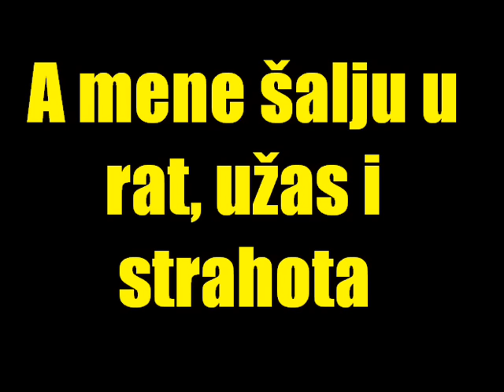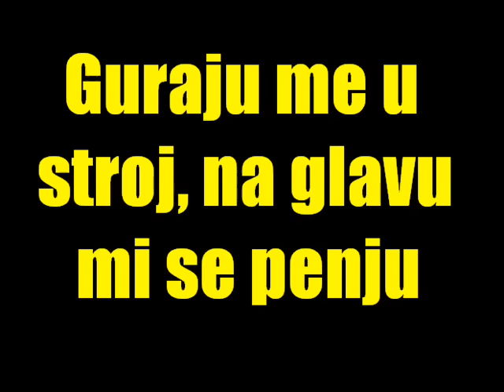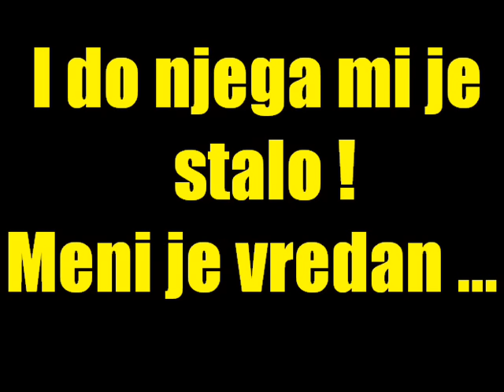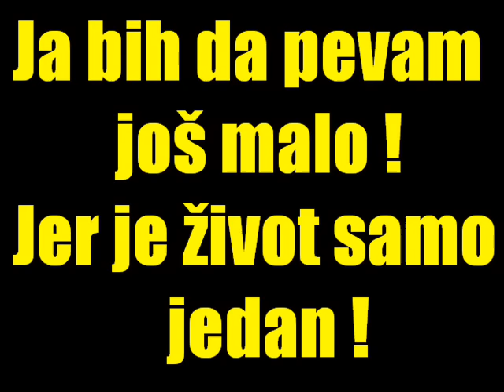Dejan Cukic - Ja bih da pevam SUBTITL